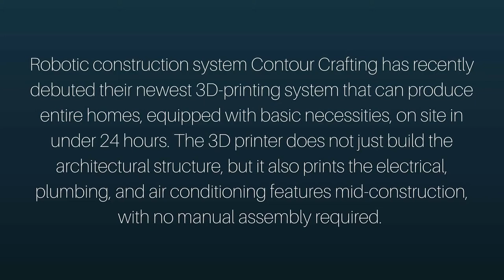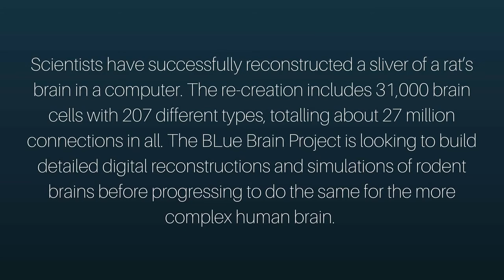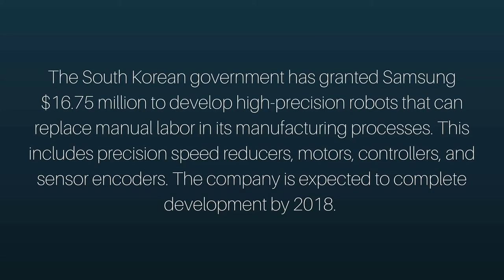10 of the Biggest Stories in Technology